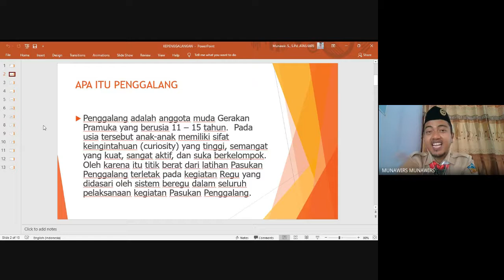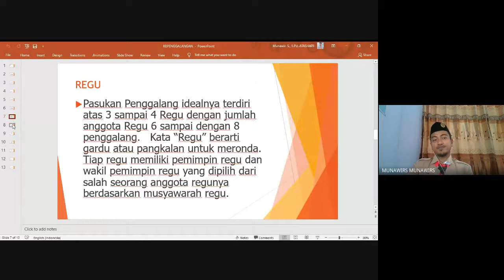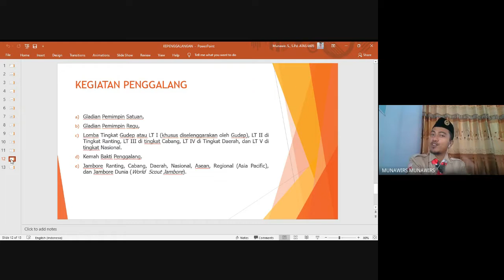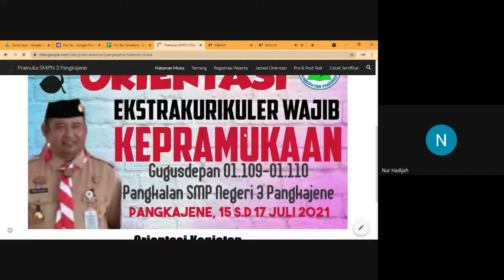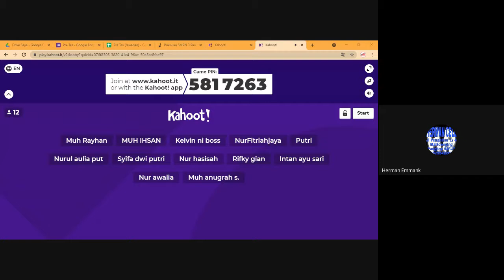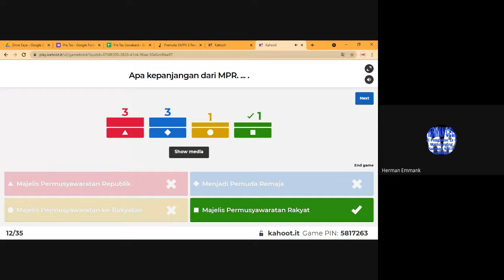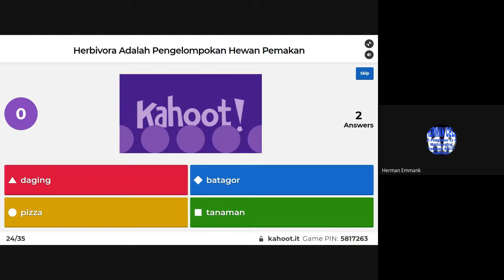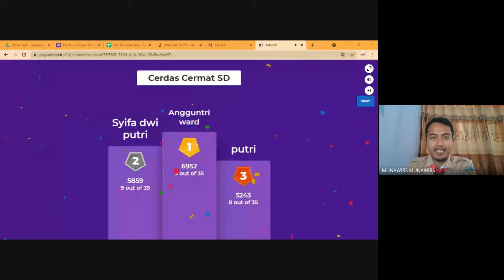Kepenggalangan || Orientasi Eskul Wajib Kepramukaan SMPN 3 Pangkajene